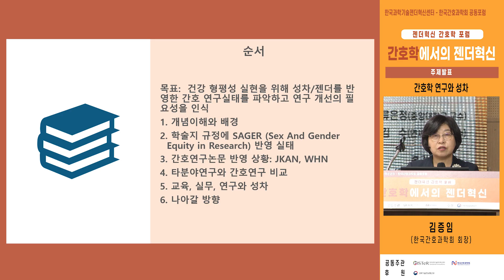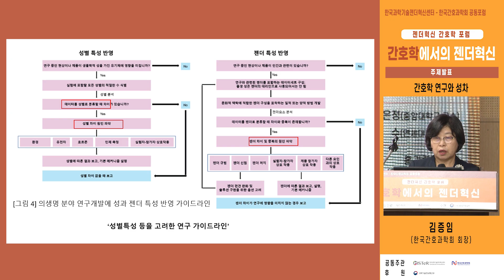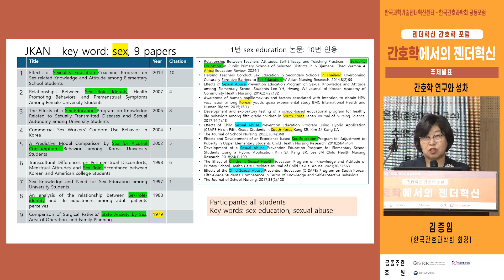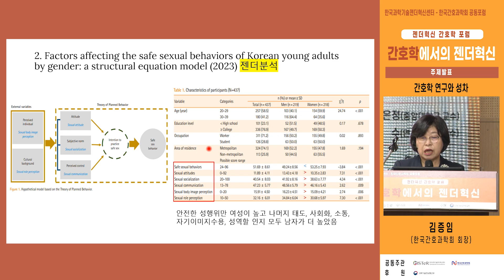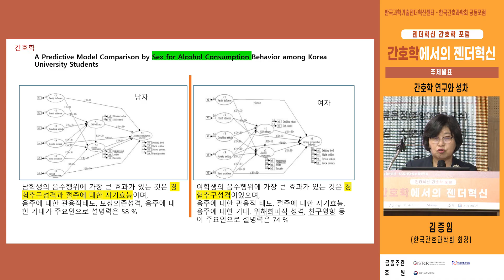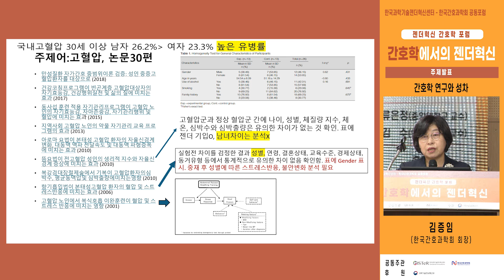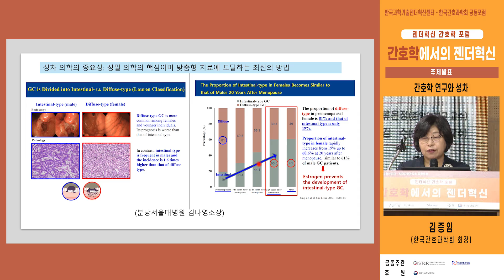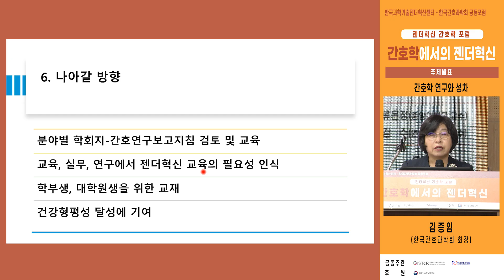GISTeR-KSNS 공동포럼: 간호학에서의 젠더혁신- 간호학 연구와 성차/김증임 (한국간호과학회 회장)